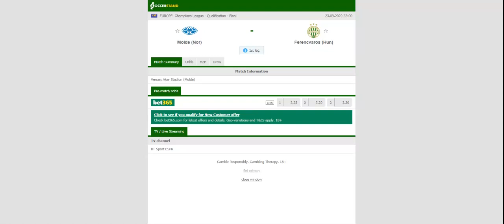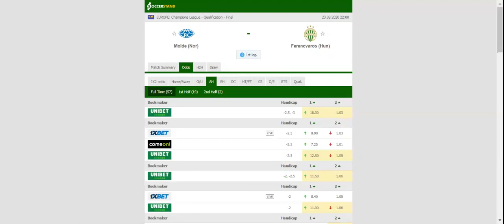MOLDE VS FERENCVAROS PREDICTION & BETTING TIPS - 22/09/2020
2021 college football predictions,
2019 college football predictions,
2020 ncaa football predictions,
nc state football predictions 2020,
2020 nebraska football predictions,
2020 uga football predictions,
10 football predictions 2020,
football songs,
football vines,
football skills,
football daily,
football games,
football khela,
football live,
football pump up,
football anime,
football analysis,
football asmr,
football agility drills,
football american,
football academy,
football anthem,
football boots,
football big hits,
football bloopers,
r/b football,
f c b football,
mattyb football,
s.a.b football,
football chants,